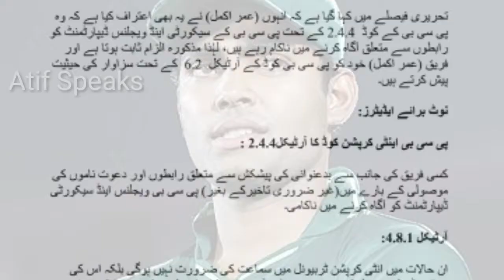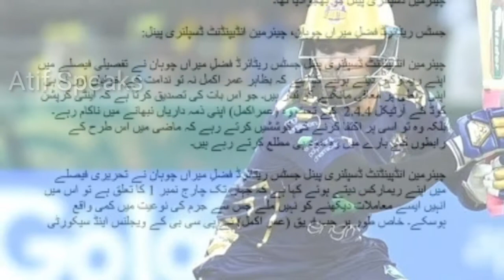PCB hands Umar Akmal three-year ban from all cricket | Umar Akmal Case | By Atif Speaks